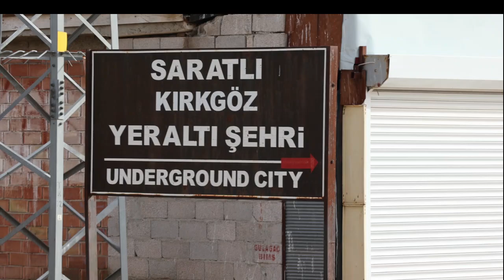Grand Tour of Turkey Part 5 - Cappadocia! Maybe the most stunning and unusual place I've ever been!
The amazing Cappadocia, Turkey. From underground cities to Goreme Valley, this place is spectacular and the sunrise balloon tour is a must do!